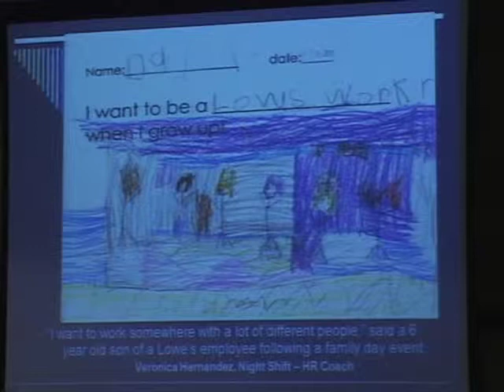Opening Keynote - Kathleen West-Evans & Beth A. Butler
Opening Keynote Address by Kathleen West-Evans, MPA, CRC, Director of Business Relations, Council of State Administrators of Vocational Rehabilitation and Beth A. Butler, Esq., Director, Diversity & Inclusion, Lowe's Companies, Inc.  The 10th Annual Northeastern U.S. Conference on Disability titled "Transition Planning: In School, To Work, For Life. Celebrating a Decade of disABILITY Dialogue" presented by The University of Scranton, The Panuska College of Professional Studies and Edward R. Leahy, Jr., Endownment